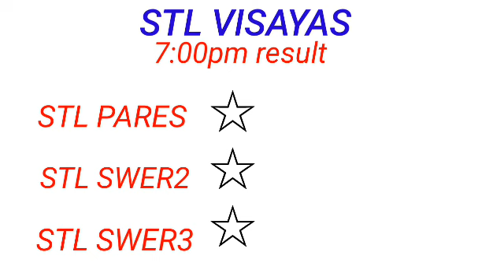STL - VISAYAS,ABRA May 17, 2023 1ST DRAW RESULT